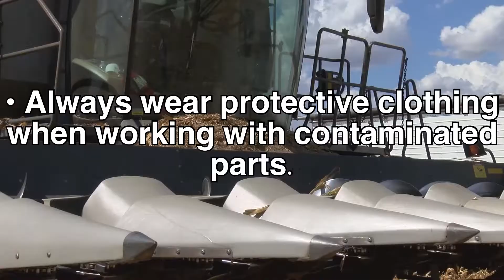Safety tips for water-damaged farm equipment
Harvest season is right around the corner and on some farmland in Siouxland, water is still standing.